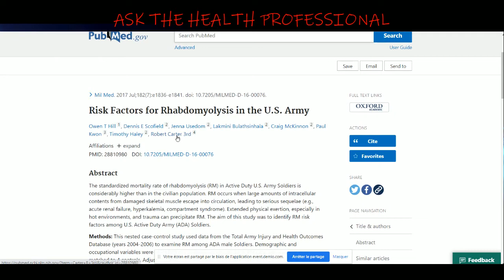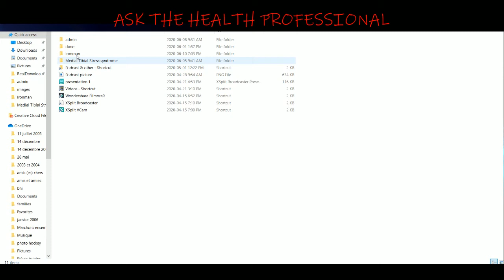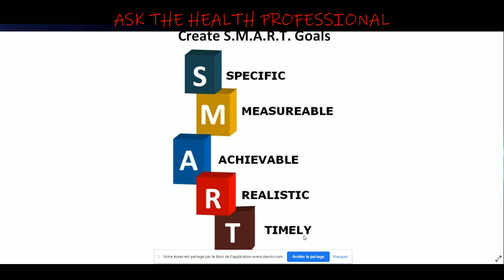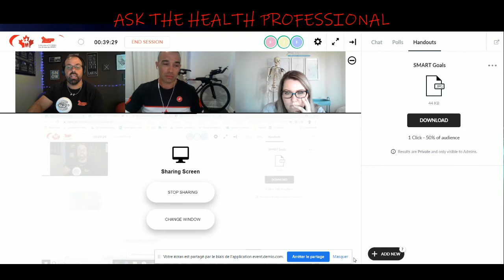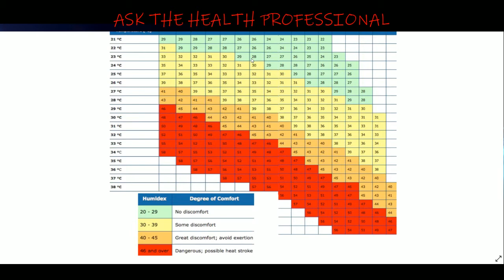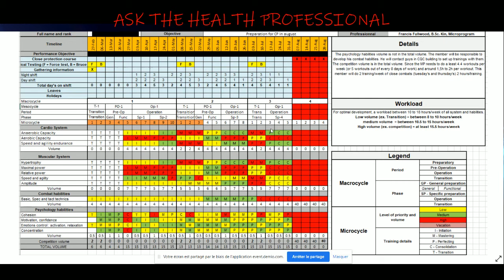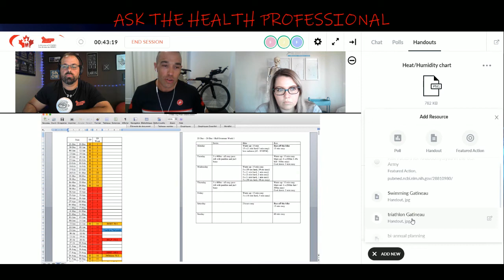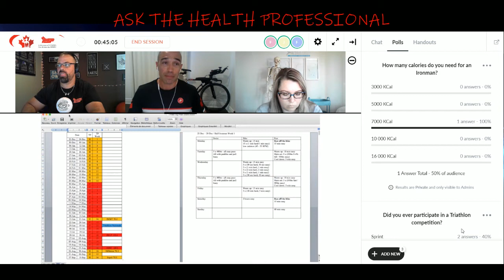Ironman & Rhabdomyolysis - Podcast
On this week podcast, we have a special guest with us WO Frédéric Nolin who is an Ironman athlete. We also talk about rhabdomyolysis.

Frédéric Nolin
Warrant Officer Frederic Nolin believes that everyone can achieve their fitness goals with some hard work, focus and dedication. Register for an event, train for it, and most importantly enjoy the race.

Fred is a triathlon focused athlete, his seasons are usually filled with running and triathlon events. He has participated in both triathlon and running CAF Nationals. He has been in triathlon since 2014, more specifically a long course triathlete since 2016.

Fred has earned many podiums in both running and triathlon, he has been on the CAF Triathlon High Performance Long Course team since 2017 and has earned the Ironman title on four separate occasions.

Fred is an Aircraft Maintenance Superintendent with an Aviation Systems Technician background on the CH-146 Griffon and CH-147 Chinook helicopters.

Je-Anne Prosser
Je-Anne Prosser graduated from the U of A with a physiotherapy degree in 2002, working with the Oilers as an assistant to her professor throughout her final year. She became a Fellow of the Canadian Academy of Manipulative Physical Therapy in 2005. She qualified to utilize dry-needling in practise in 2010 and to order diagnostic imaging in 2012. She completed a doctorate degree in physiotherapy in 2017 from Andrews University in Michigan.

Je-Anne has been working at CFB Wainwright since 2002 and has owned a private practise in Irma since 2010.

She loves traveling, shooting, shoes and shopping. She is passionate about learning, and enjoys helping others improve their knowledge.

Francis Fullwood
Francis Fullwood believes that  everyone can achieve their personal goals in life. No matter your age, background or level of fitness, he strongly believes that all of your goals can be achieved with dedication and sustainability.

Francis has a well-varied experience in competitive sports. He played baseball until university and has also been involved in volley-ball and rugby. His passion for sports is apparent as he continues to spend his free time climbing, biking, running, boxing, scuba-diving, cross-country skiing and participating in many more active pursuits.

Francis has also trained several professional athletes in various sports such as hockey, football, soccer and volley-ball. He has also worked with the general public as well as military personnel.

Francis is a certified Clinical Exercise Physiologist as well as certified in High Performance Specialization with the Canadian Society for Exercise Physiology. He also holds a degree in Kinesiology from the University of Sherbrooke and a Public Health diploma from the University of Montreal.